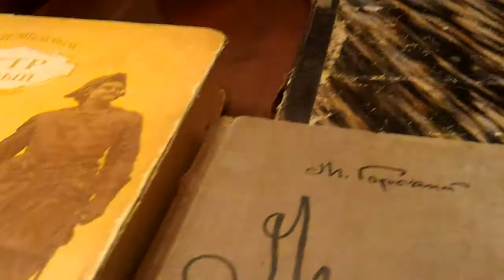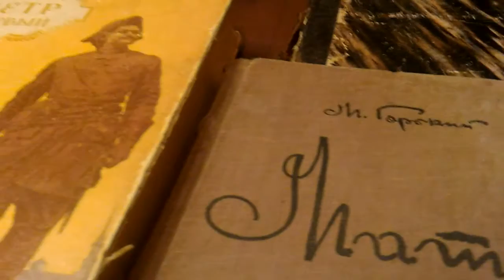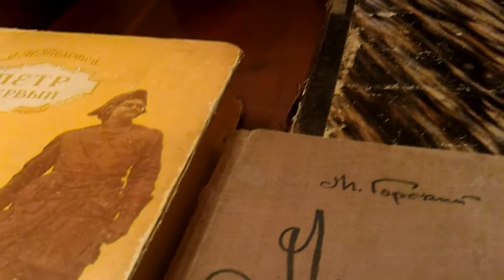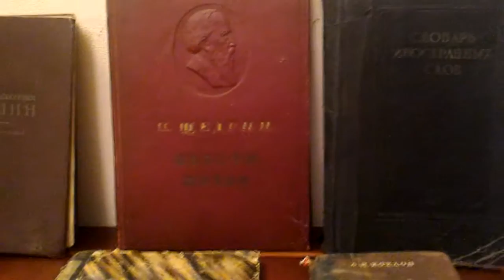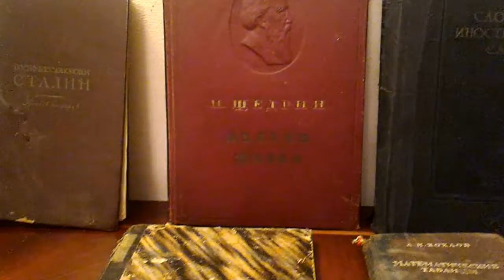Вложения в Книги ???